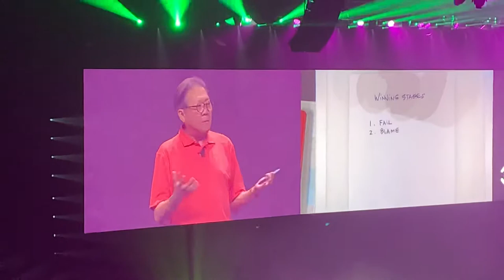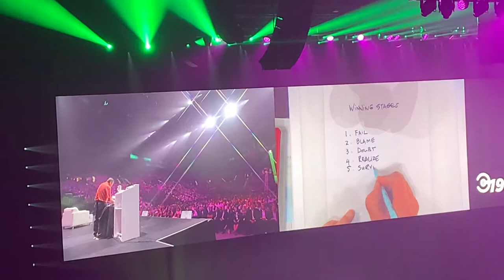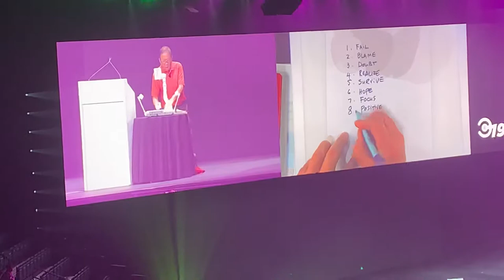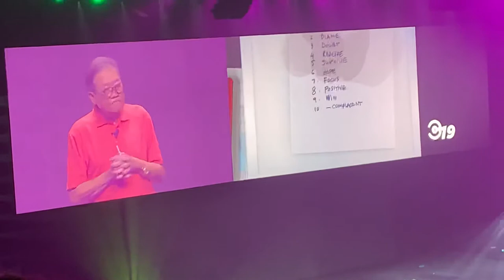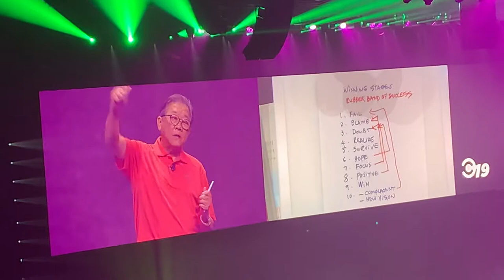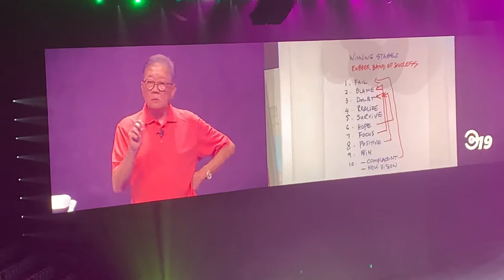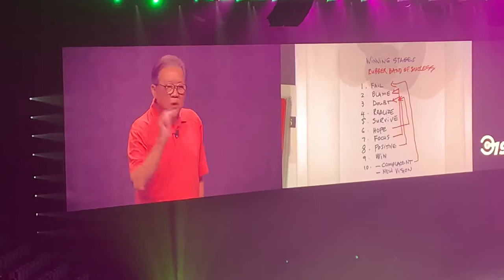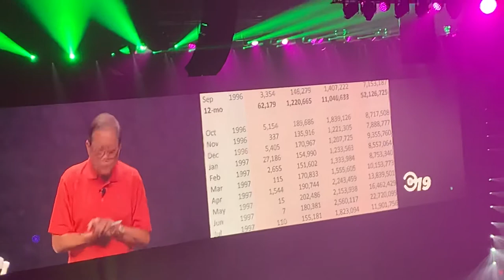Xuan Nguyen - WFG Vegas 2019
Xuan Nguyen talks about the WFG opportunity and business.  Great information.  C19.